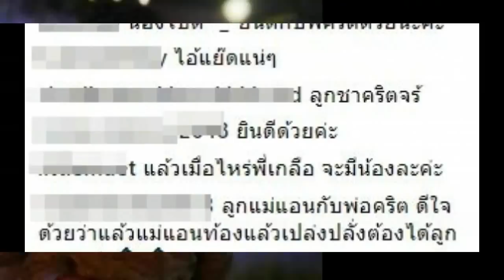ข่าวดี!! คุณพ่อป้ายแดง ชาคริต เฮลั่น!ได้ลูกชาย